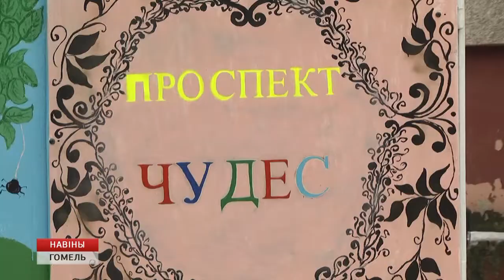Депутаты и органы самоуправления